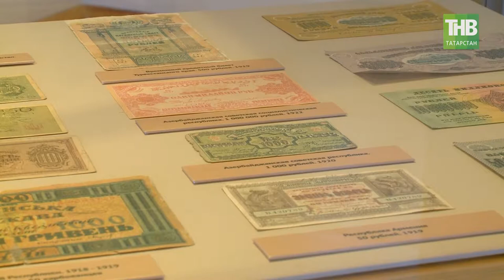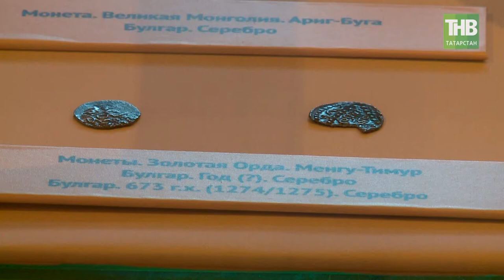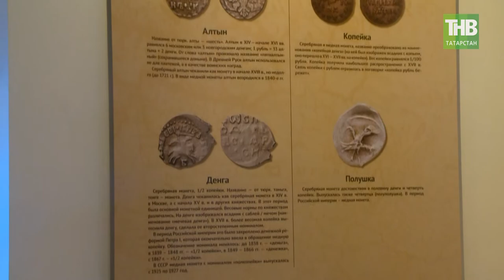Деньги любят счёт. Тема дня. Здравствуйте - ТНВ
Координаты:
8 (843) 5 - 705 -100

Таяну ноктасы. В эфире: пн, вт, ср, чт - 19:00

7 дней. В эфире: вс - 19:30, 21:30